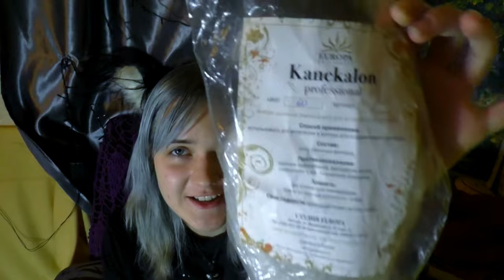Посылочки с Aliexpress: ОБЗОР КАНЕКАЛОНА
В этом видео я распакую канекалон заказанный с алиэкспресс